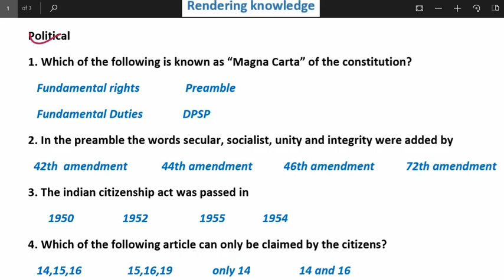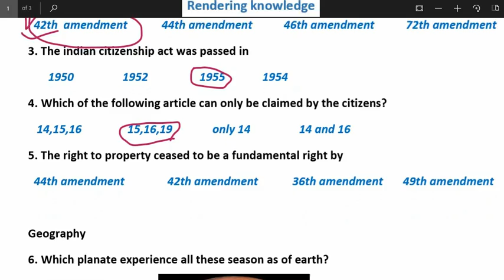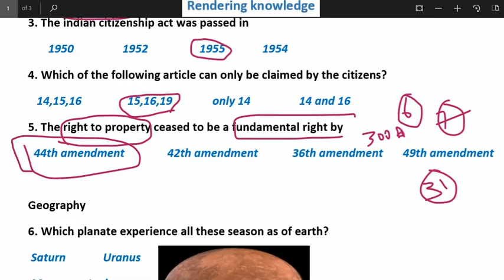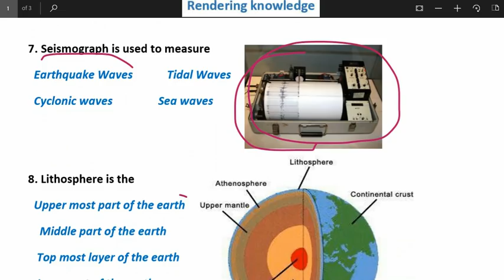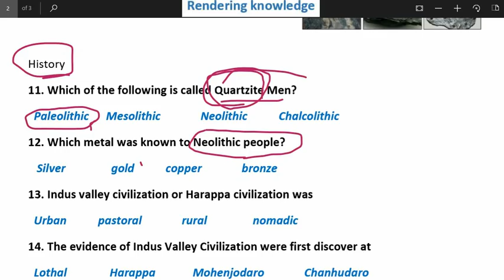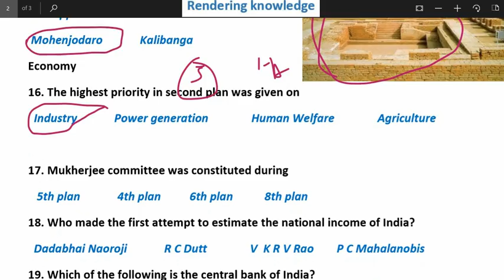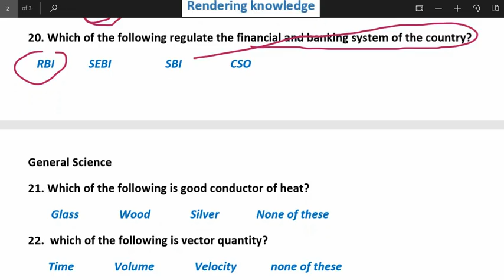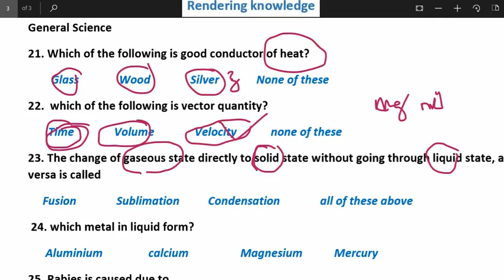ASO GK question GK capsule odia for ASO, SSC GD, RRB group D